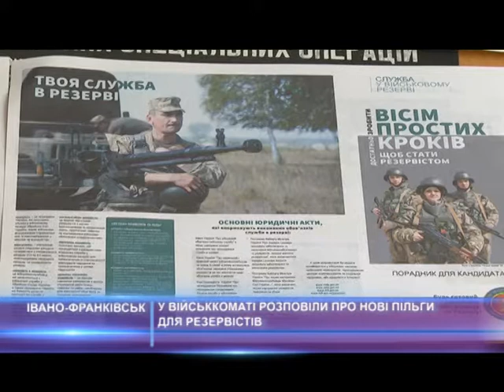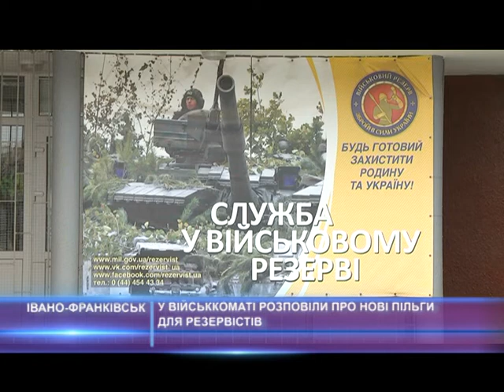У військкоматі розповіли про нові пільги для резервістів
У Генеральному штабі Збройних Сил України запрацювала Рада резервістів. До неї увійшли колишні мобілізовані з бойовим досвідом, які мають пропозиції щодо того, як вдосконалити співпрацю ветеранів з органами державної влади і військовим командуванням. Зараз в оперативному резерві проходять службу понад 140 тисяч резервістів. Вже цього року їхня кількість має суттєво зрости, а матеріальне забезпечення - збільшитися. Подробиці розповіли на прес-конференції в Івано-Франківському обласному військкоматі.